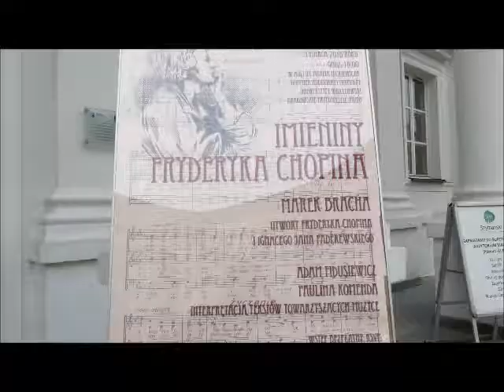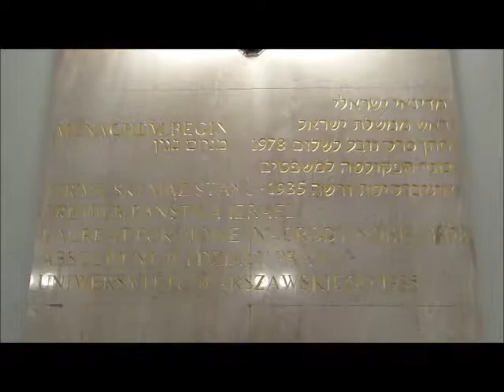2018 03 05 Uniwersytet Warszawski cz 2 przed koncertem imieninami Fryderyka Chopina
Przed koncertem / przed imieninami Fryderyka Chopina / Before concert / before the name day of Fryderyk Chopin / Avant le concert / avant la fête de Frédéric Chopin
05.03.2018 po / after / après  17.00